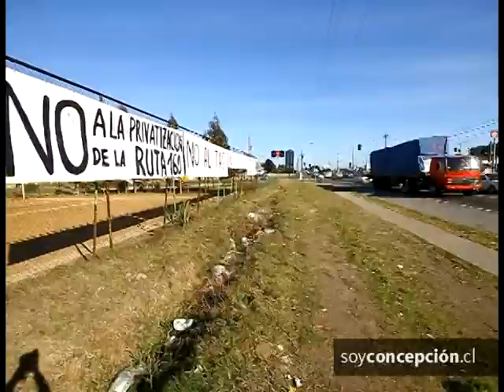Audito Retamal adelanta un conflicto similar al de Magallanes si se impone el TAG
El alcalde de San Pedro de la Paz y el edil de Coronel, Leonidas Romero, reaccionaron sorprendidos ante las declaraciones de la ministra Von Baer, quien defendió el sistema de concesiones. Adelantaron reacción social si no hay diálogo.